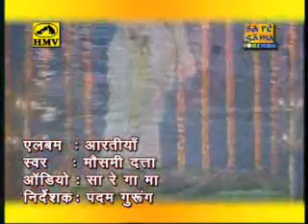Shri Ganga Arati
Mother Ganga Arti